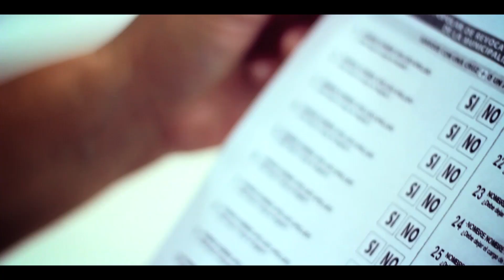La emprendedora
"En un día puedes hacer mucho por tu ciudad", es una campaña de la ONPE que utiliza casos basados en historias reales para comunicar la importancia de ser miembro de mesa.